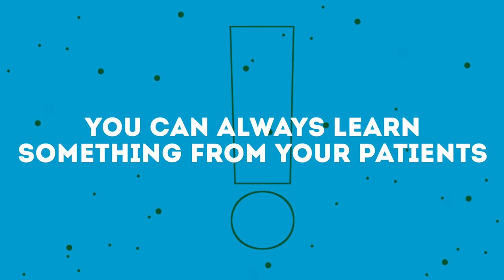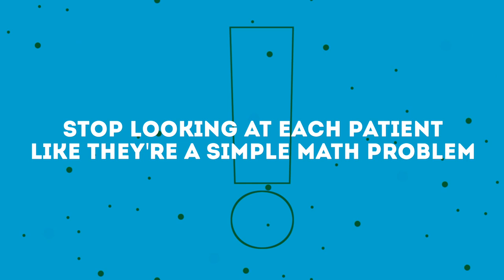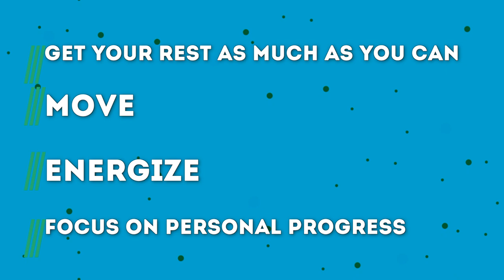Tips and Advice To New Doctors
Your first job as a licensed and qualified doctor can be exciting and nerve racking at the same time. Years of study have equipped you with knowledge and practical skills, but there can be a huge learning curve in applying the practicalities of the job from what you have learned in school.

In this video I will be sharing from experience My Tips and Advice To New Doctors.

Timestamp:
00:00 - Introduction
00:46 - Don't Take Your Knowledge Level Too Seriously
02:10 - Your Patients Don't Care About Your Credentials
02:56 - Pattern Recognition And Rapport
04:42 - Be Aggressive With Your Self Care
05:54 - Be Comfortable Being Uncomfortable

TMJ Podcast:⤵️
Popular Resources:⤵️

3 Steps To Become A Top Med Student You Need To Know About